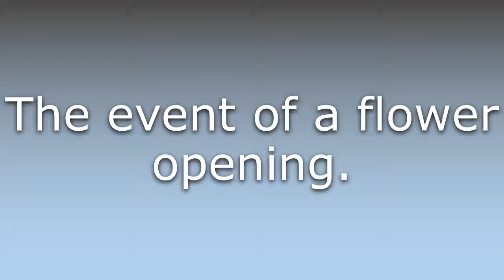What does Anthesis mean?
What does Anthesis mean in English? Learn the meaning of Anthesis.